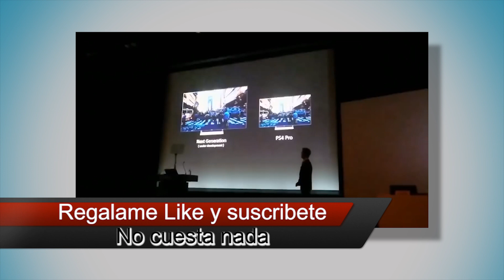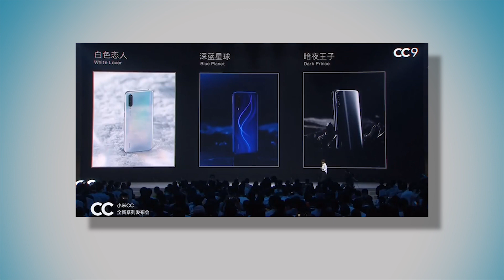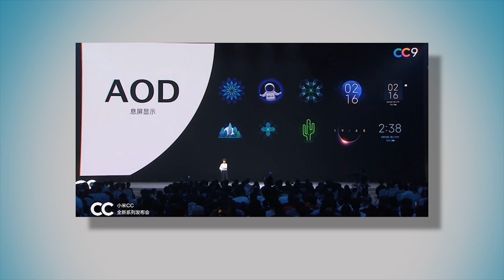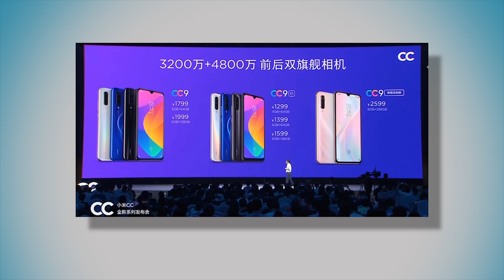PlayStation 5 te puede dejar sin jugar y Xiaomi CC9 CC9e